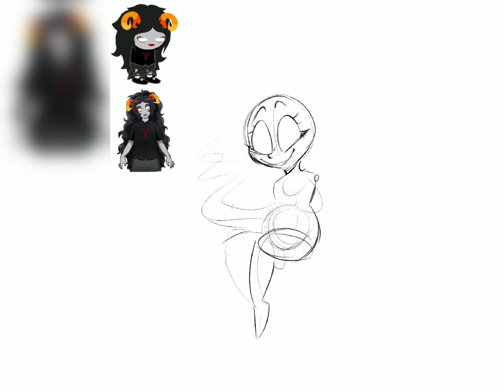“Ghost Baby” Homestuck Speedpaint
Finished piece is on my Instagram

All finished pieces are on my Instagram @/devil_owls